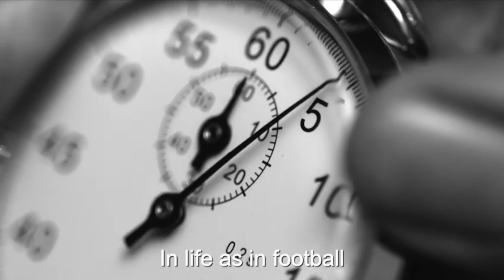The Interview presented by Howard Conder with Lee Payne former football player for Newcastle United.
Howard Conder interviews former Newcastle United football player who shares his ups and downs and challenges in his life as a professional footballer and now in recent years as an agent. Lee, due to his faith as a Born Again Believer, particularly found it hard to fit in with some of the managers, however he can now face the future with great confidence and hopes to encourage and help promote other Christians in Sport.

Welcome to talkGOD…. on this Youtube channel you will find some unique videos where people from various walks of life have very interesting stories to share. They usually have one thing in common and that is that they all have had a revelation as to who the Messiah is, Jesus Christ of Nazareth.